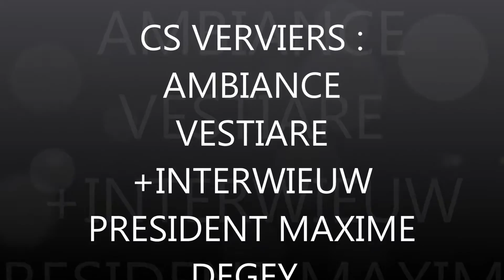CS VERVIERS ; AMBIANCE VESTIAIRE + INTERWIEUW PRESIDENT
Maxime , Yohan ...et President Degey. ambiance vestiaire...